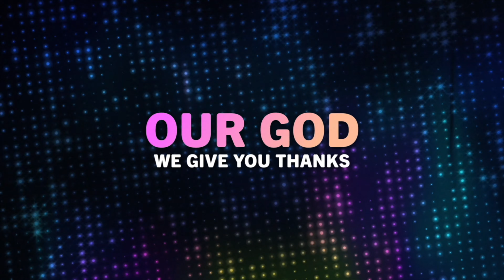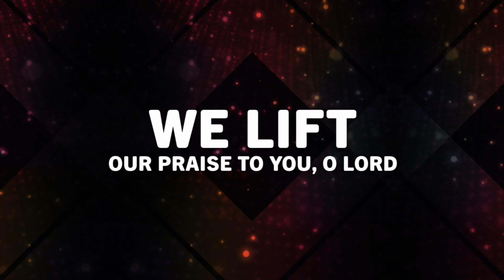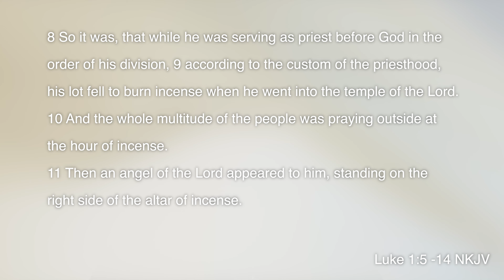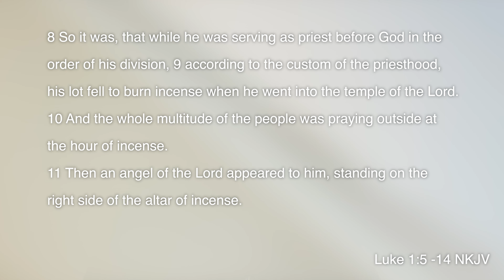The Blessing Is On the Way |Rise Church Romulus|Pastor Aaron Hicks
Thank you for joining us for this week's in-person experience led by Pastor Aaron Hicks. We would love it if you sent us a message, as we would love to hear from you. To partner with us by making a contribution, visit us @

Don't miss out on all the amazing things going on here at Rise Church. Jump In at therisechurch.com | We can not wait to see all the amazing things God is going to do through you!